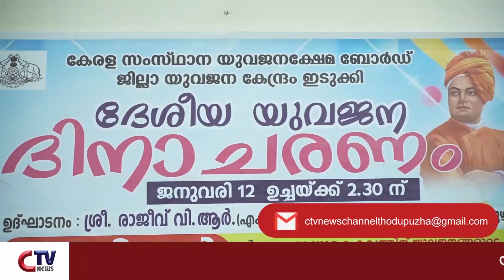ദേശീയ യുവജന ദിനം തൊടുപുഴ ന്യൂമാൻ കോളേജിൽ ആചരിച്ചു.